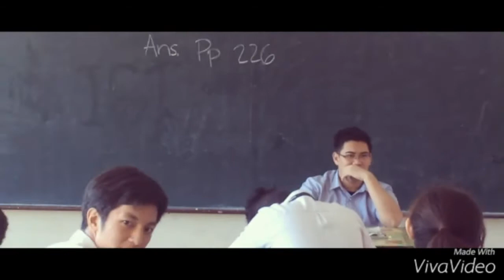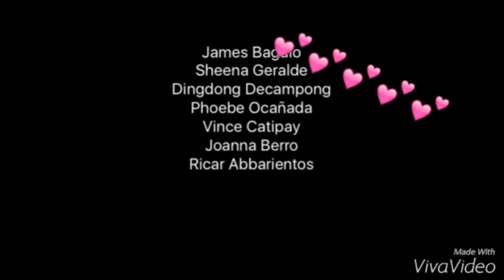CCS 2015-2016 Economics PSA 10SP-2